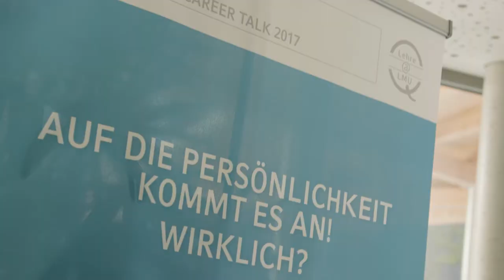Career Talk der Ludwig-Maximilians-Universität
...kein Event, sondern ein Erlebnis!